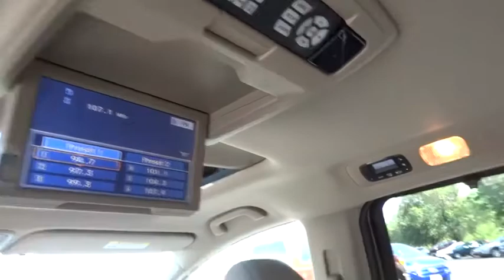2015 HONDA ODYSSEY Redding, Eureka, Red Bluff, Northern California, Sacramento, CA 15H696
2015 HONDA ODYSSEY